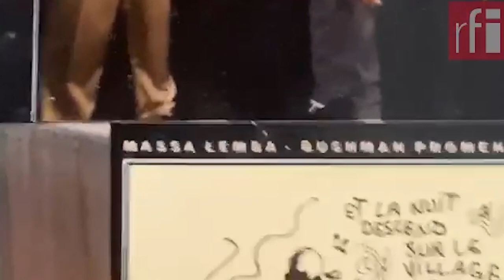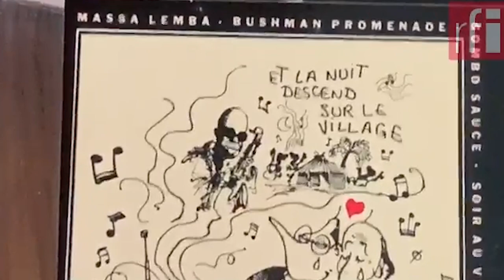Joseph-Antoine Bell rend hommage à Manu Dibango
Hommage à Manu Dibango. De chez lui à Douala, l'ancien international de foot Joseph-Antoine Bell rend hommage à son frère et ami Manu Dibango, disparu le 24 mars 2020.